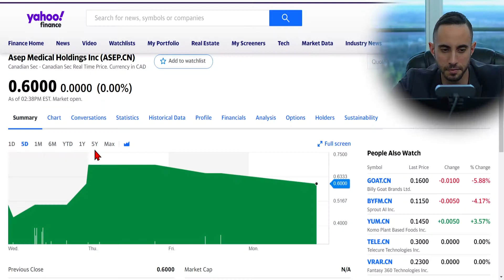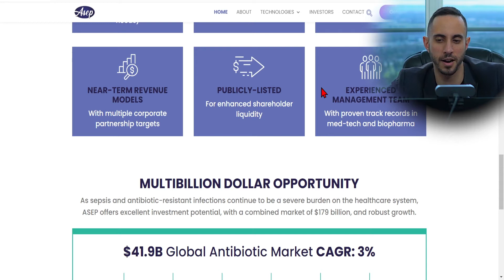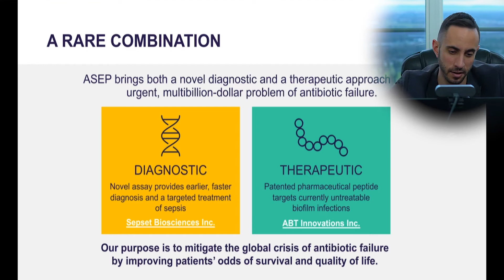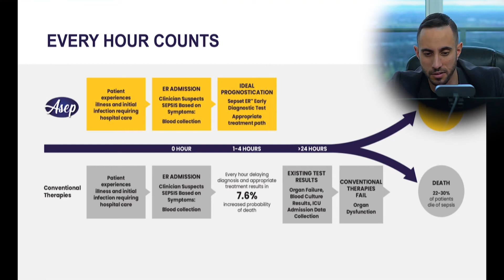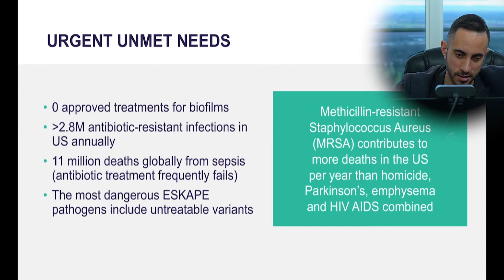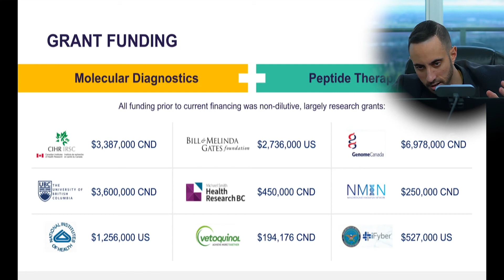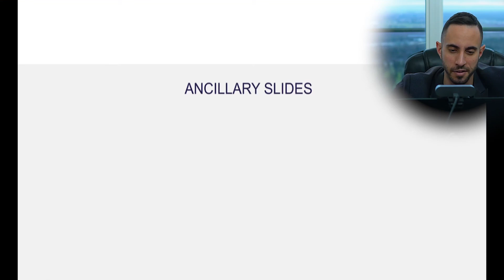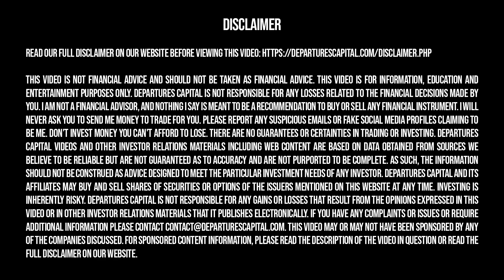One Unique Biotech Stock To Watch Now? ASEP Medical (CSE:ASEP)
ASEP Medical, ASEP Stock, Biotech Stock, Bio Stock, Pharma Stock, Growth Stock to Watch, Medical Stock

★ FREE NEWSLETTER ★

✓ Trending topics
✓ Upcoming IPOs

★ SOCIAL ★

★ TOPICS ★

Departures Capital was compensated $1500 CAD for marketing services by Market Jar Media on behalf of ASEP Medical for this video.